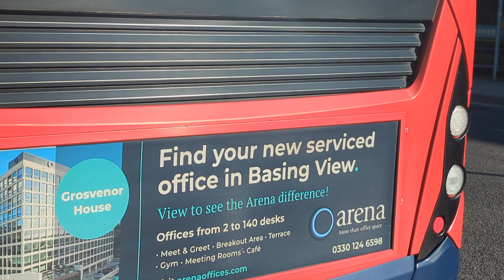Here is the Stagecoach bus 26321 on the number 20 in Basingstoke with the Go Greener Livery